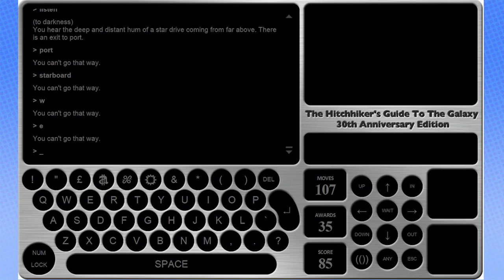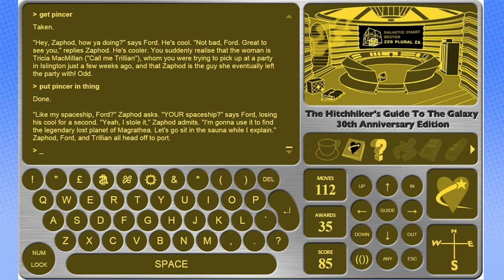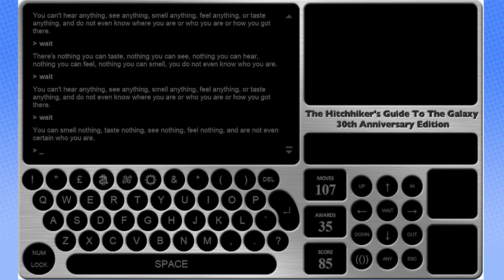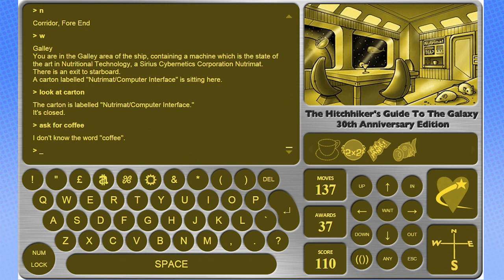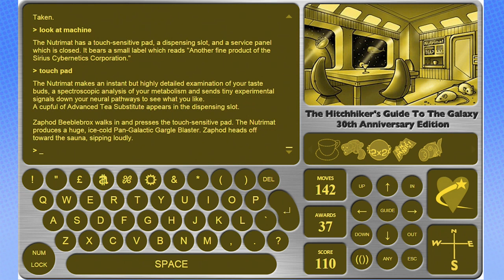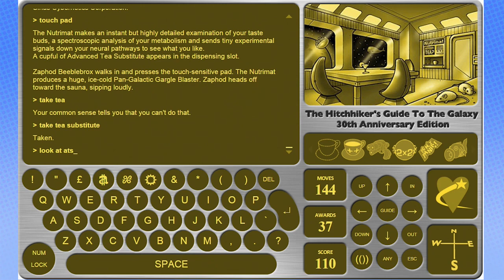The Hitchhiker's Guide to the Galaxy: Load Bros - PART 4 - Steam Train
Get a load of these guys!